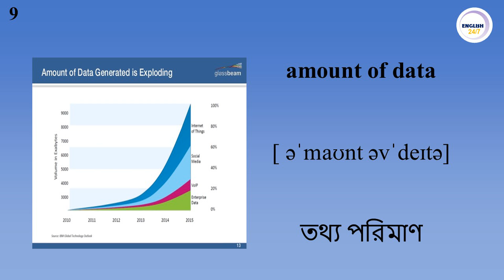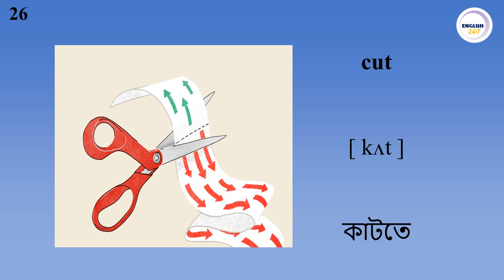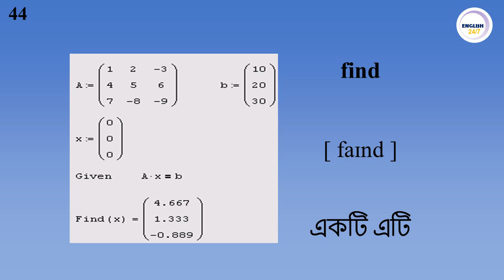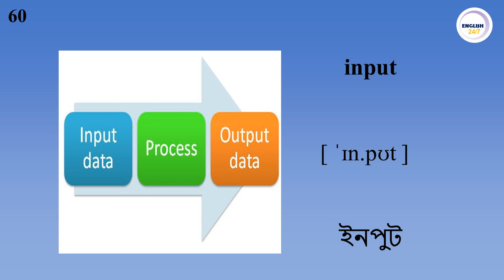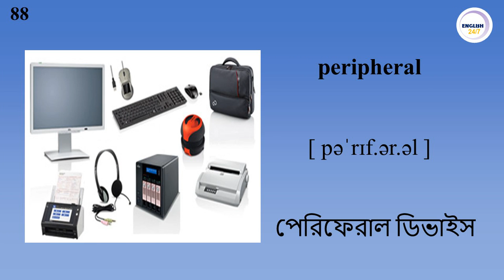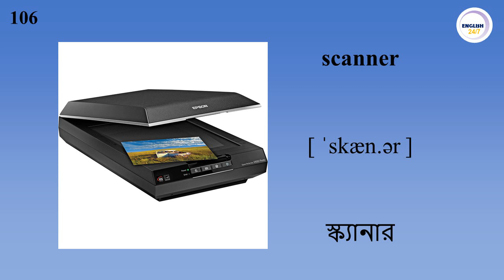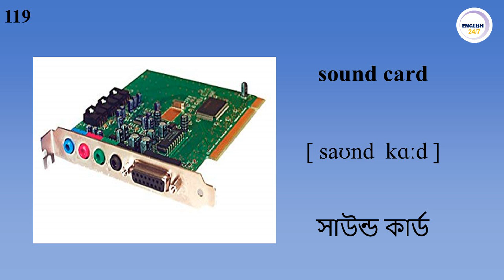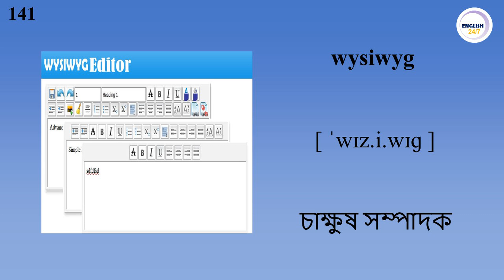ইংরেজি শেখা. IT